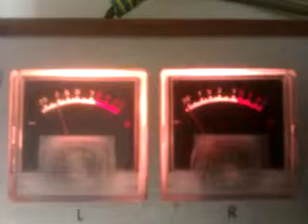Kell a zokszigén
Tesla B100 in action :)